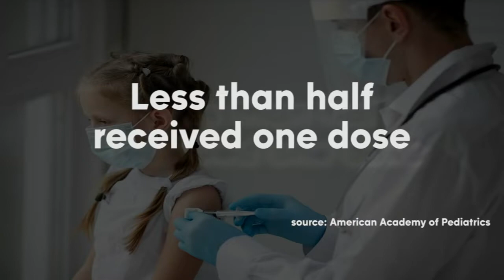'It's just awesome': Parents, students excited for a 'normal' return to classrooms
As students across the Triangle prepare to head back to the classroom Monday morning, fans packed high school stadiums Friday night for football games. Here's what parents said about the return to the classroom.